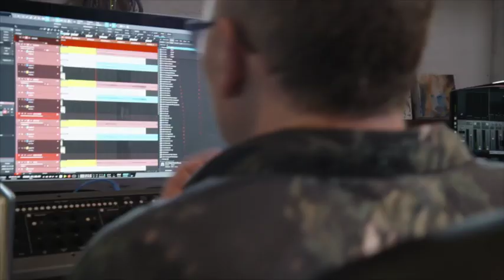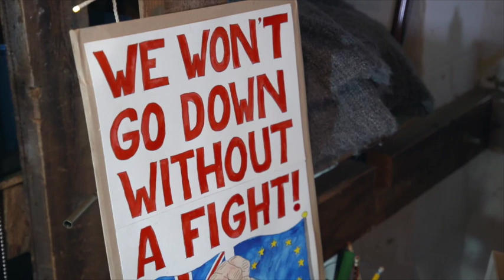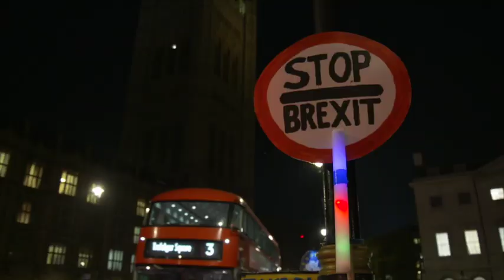Lost in Brexit German documentary (short) Ft. Madeleina Kay and Dave Rowntree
A documentary produced by Michael Frantzel for 3Sat Media (German National broadcaster) about the impact of Brexit on the UK pop industry.

This is an edited short version of Madeleina's feature - the full 45 minute documentary can be viewed